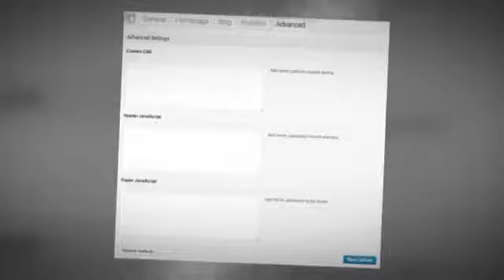Hyper, a Responsive WordPress Theme + Download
Hyper is great for users who want to show off their portfolio or to simply host an attractive blog. Hyper makes good use of masonry layouts and AJAX to make it a pleasant experience for your viewers. Everything is coded with search engines in mind to keep Google and other search engines happy. Hyper supports various formats which include, image, gallery, audio and videos. The home slider supports a customised post query or if you have the LaylerSlider plugin at your disposal, you can include that and the theme will included it without any extra hassle.